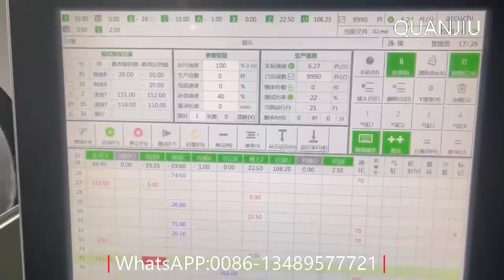3D CNC Wire Bending Machine For Hand Ear Frames